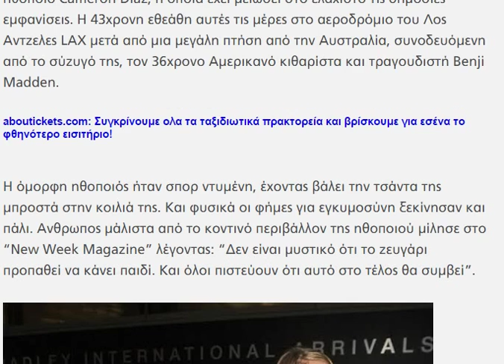Cameron Diaz sexy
“Δεν είναι μυστικό ότι το ζευγάρι προπαθεί να κάνει παιδί. Και όλοι πιστεύουν ότι αυτό στο τέλος θα συμβεί”, έχει πει άνθρωπος από το περιβάλλον της ηθοποιού

Να είναι έγκυος στο πρώτο της παιδί θέλουν οι φήμες τη γνωστή Αμερικανίδα ηθοποιό Cameron Diaz, η οποία έχει μειώσει στο ελάχιστο τις δημόσιες εμφανίσεις. Η 43χρονη εθεάθη αυτές τις μέρες στο αεροδρόμιο του Λος Αντζελες LAX μετά από μια μεγάλη πτήση από την Αυστραλία, συνοδευόμενη από το σύζυγό της, τον 36χρονο Αμερικανό κιθαρίστα και τραγουδιστή Benji Madden.